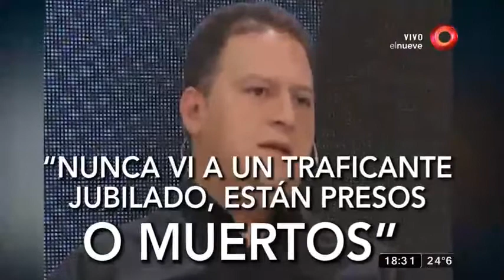Juan Pablo Escobar, ¿oportunista o víctima?